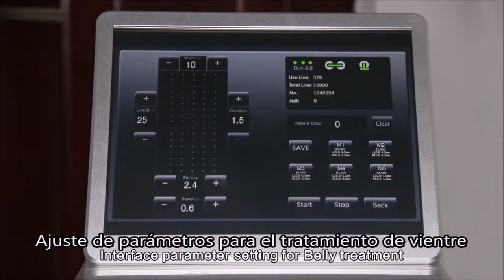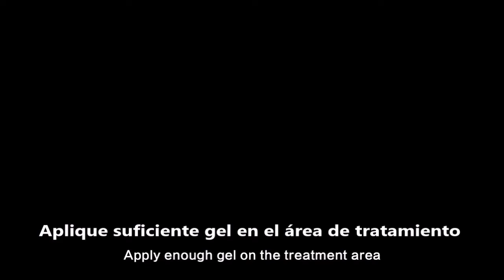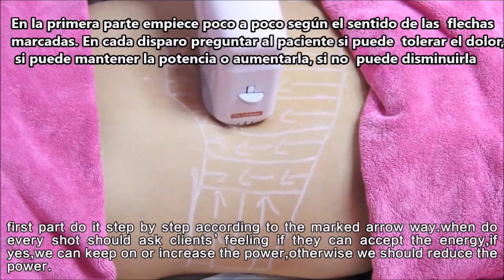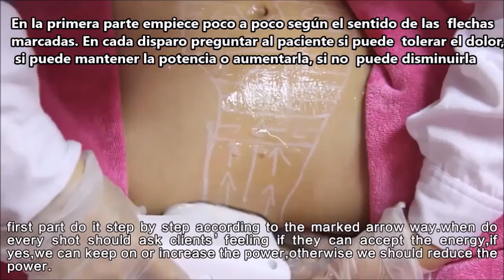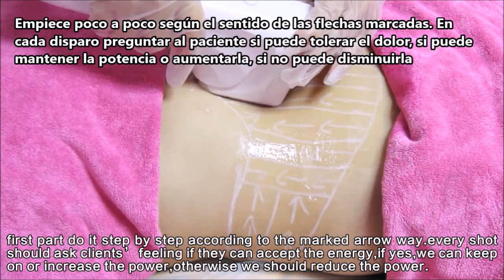HIFU Tratamiento vientre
IBOR Médica os muestra cómo realizar un tratamiento en el vientre con el ultrasonido enfocado de alta intensidad (HIFU).
Alcanza los resultados de una cirugía estética o un lifting sin cirugía invasiva. Además, una ventaja adicional de este procedimiento es que no hay ningún tiempo de inactividad. Esta técnica puede aplicarse a la cara, así como a todo el cuerpo, y también, funciona igualmente bien para las personas con distintos tipos de piel, en contraste con la de los láseres y la luz pulsada.